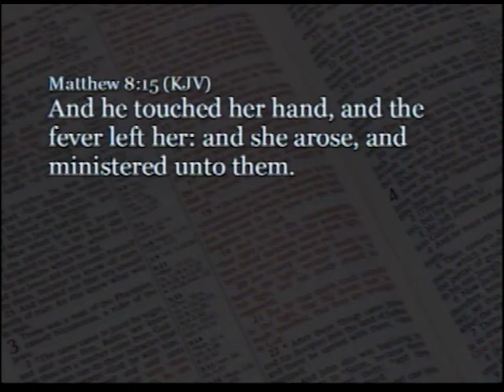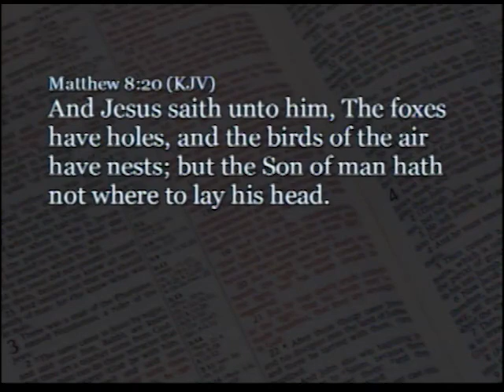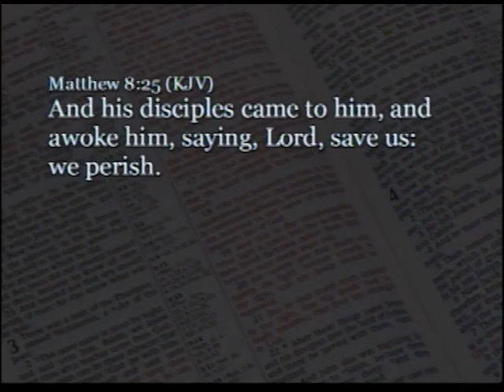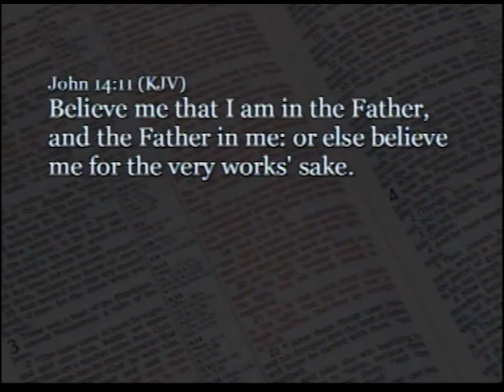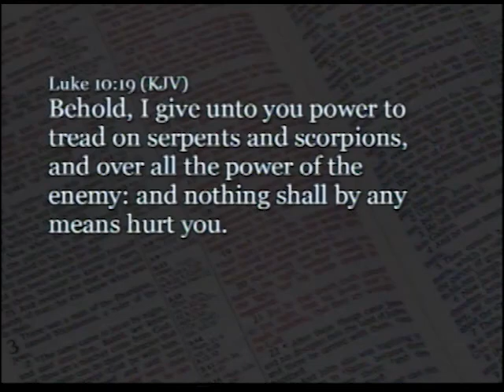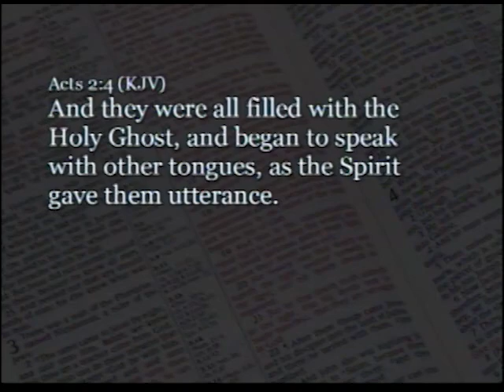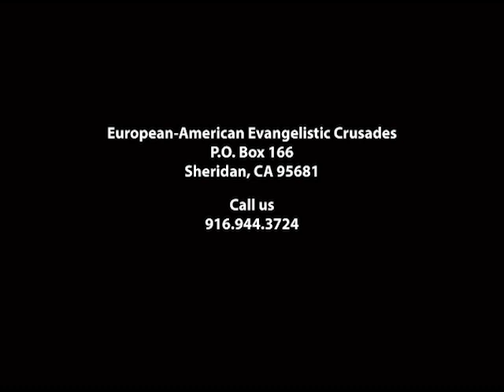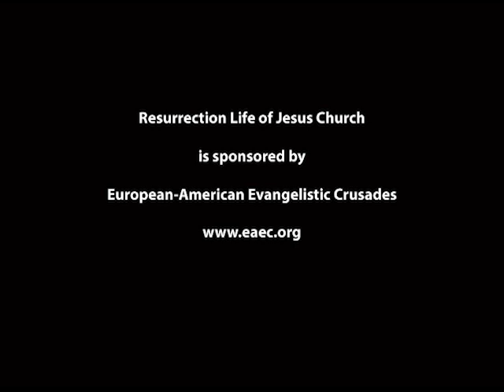Part 23: Eagle or Turkey - John S. Torell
The Son of God chose to spend the night at Peter’s house, and when He saw that His disciple’s mother-in-law was sick in bed, the God-man healed her instantly. Word spread and people brought their sick for a healing touch. Some expressed a desire to travel with Jesus, but nothing came of it because they didn’t want to fully commit.

The God-man fell asleep when the group sailed to the eastern side of the Sea of Galilee. A sudden storm threatened their safety, and when the winds died down immediately after Jesus commanded them to be calm, the disciples were left wondering who this guy really was.

Are miracles a thing of the past? Modern Christianity would have you believe so. Yet the New Testament is full of miracles, signs, and wonders. This supernatural inheritance has been stolen by Lucifer and most Christians are like homeless beggars, hoping for something, but not really having faith that it will happen. The question remains, are you going to do something about it?